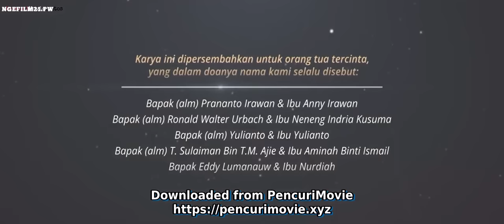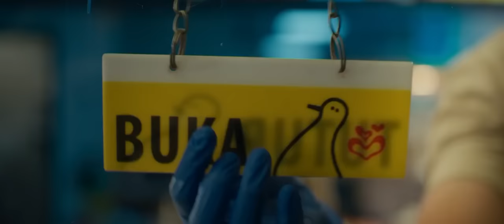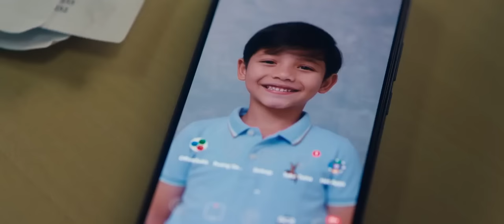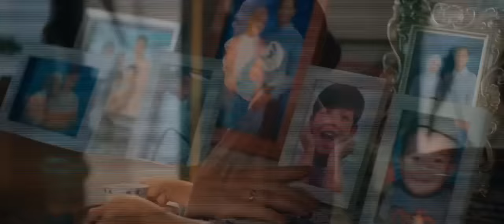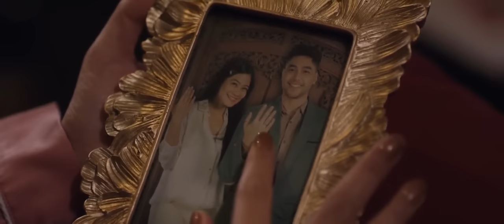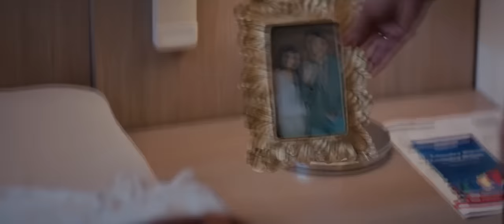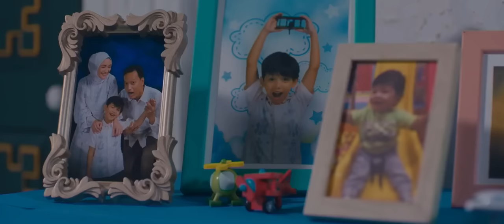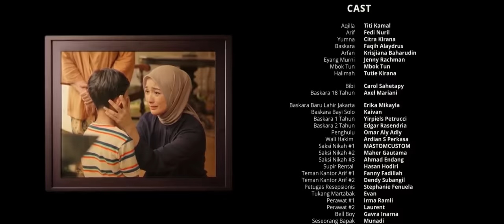Film Bismillah Kunikahi Suamimu Full Movie | Syifa Hadju, Mikha Tambayong & Rizky Nazar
Rumah tangga Malik (Rizky Nazar) dan Hanna (Mikha Tambayong) berada pada puncak bahagia, dimana mereka tengah menanti kelahiran anak pertama. Ketika melakukan konsultasi kehamilan, dokter kandungan Hanna berhalangan, dan diganti oleh dokter muda yang cantik, bernama Cathy (Syifa Hadju), yang ternyata adalah sahabatnya semasa SMA sekaligus mantan kekasih Malik. Naas, Hanna terjangkit kanker yang mengancam diri dan janinnya, sehingga perlu dilakukan operasi dalam waktu berdekatan dengan waktu kelahiran. Dokter mengatakan kemungkinan Hanna untuk selamat setelah operasi sangatlah kecil. Hanna sadar bahwa hidupnya mungkin tak akan lama lagi, dan Hanna memiliki sebuah permohonan, dimana dia ingin sebelum dia meninggal, Malik harus menikahi Cathy. Malik dan Cathy tentu menolak permintaan gila tersebut, tetapi Hanna sudah bertekad. Maka setelah meminta persetujuan berbagai pihak, Ijab Qabul pun dilakukan di rumah sakit, di hadapan Hanna. Ketiganya kini terlibat cinta segitiga dan poligami yang rumit.